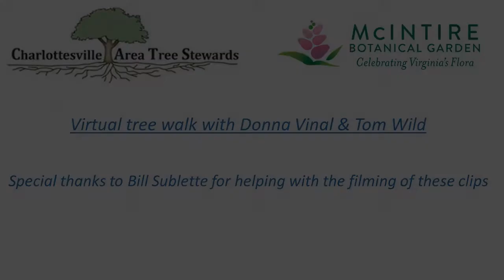MBG Welcome and Intro to Virtual Tree Walks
Hosts of Tree Walk Series: Donna Vinal and Tom Wild
Special thanks to Bill Sublette for helping with the filming